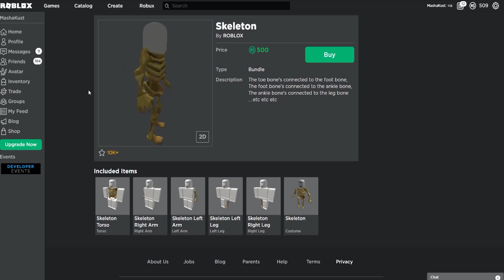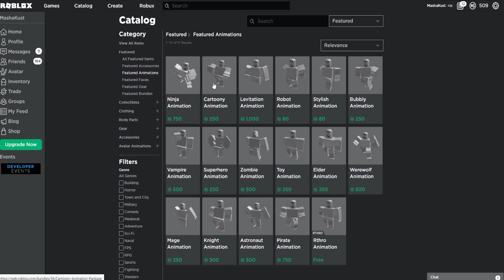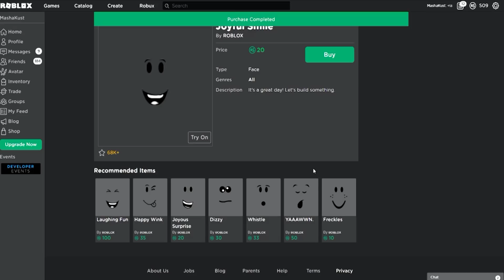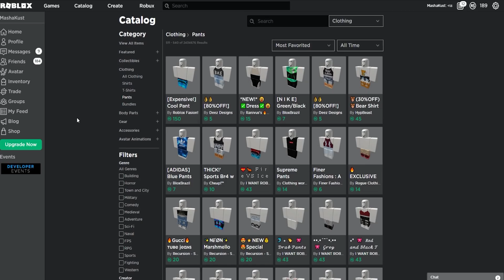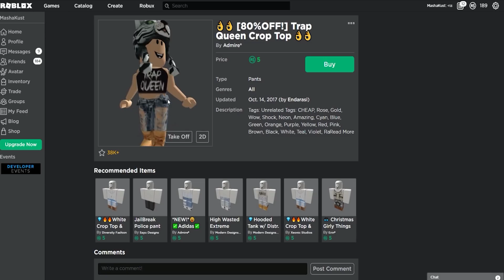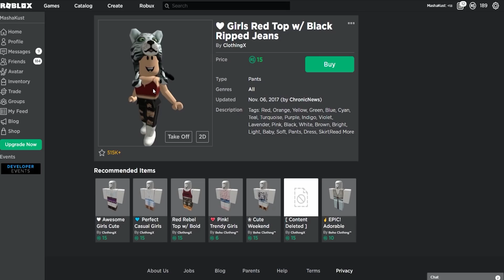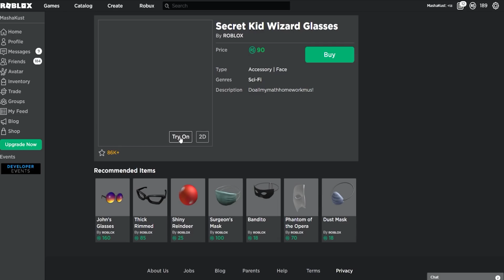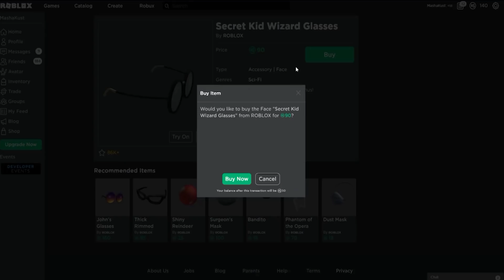СКИН ПОДПИСЧИЦЕ ЗА 500 РОБАКСОВ | ЖЕНЯША & RED CAT | Подберем победителям скины за 500 robux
В этом видео вы увидите как я с Женяшей подберу одной из победительниц нашего конкурса скин за 500 robux.
ВЫЗОВ ОТ КАНАЛА ПАПА И ДОЧКИ GAMES В БУРГЕР ТАЙКУН РОБЛОКС | Burger Factory Tycoon roblox | Я олень
СУПЕР ГОНКИ ЮТУБЕРОВ В ЛОДКАХ РОБЛОКС | Build a Boat roblox | Крутой папа, Котёнок Лайк и другие